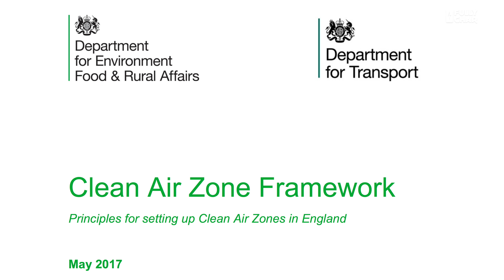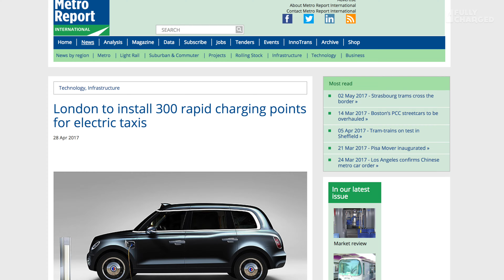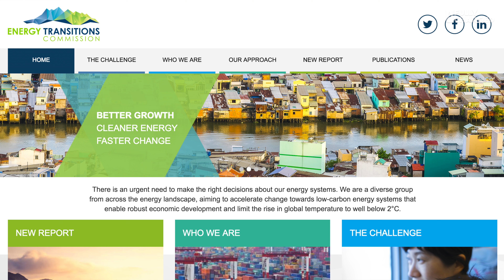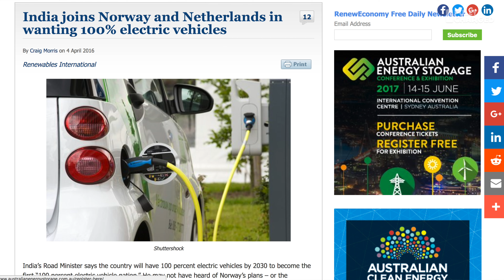Clean Cities & Flying Cars | Fully Charged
News update from the stern deck of the Scrabster to Stromness ferry